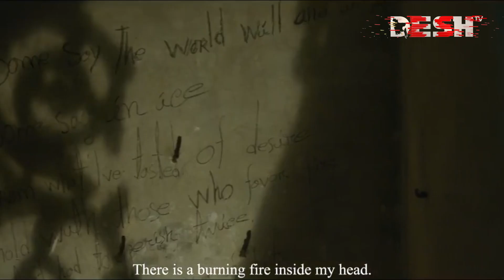নির্ধারিত তারিখে মুক্তি পাচ্ছে না শ্যামা কাব্য | Shama Kabbo | Desh TV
42, Shaheed Sangbadik Selina Parveen Sarak, Malibag 1217 Dhaka, Dhaka Division, Bangladesh